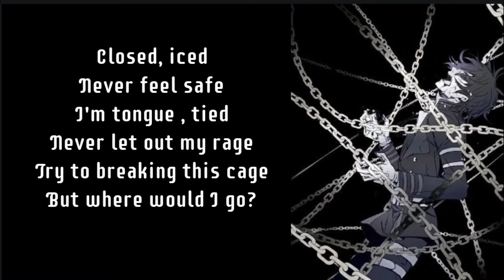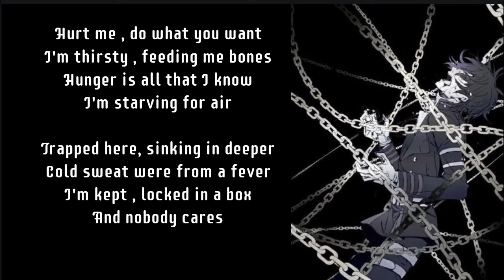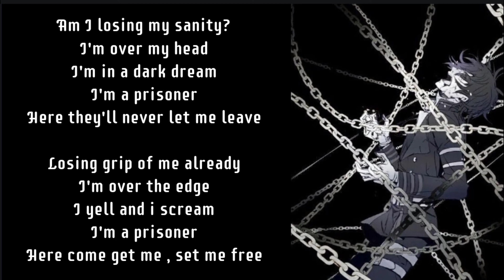Raphael Lake ~ Prisoner (Lyrics)